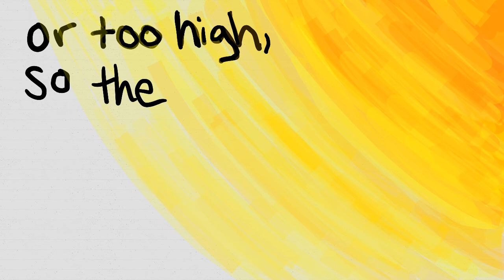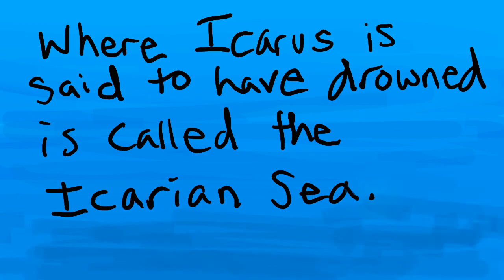Greek Mythology: The Story of Icarus (no narration)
This is a brief animation telling the story of Icarus and his father Daedalus. This version has no narration.